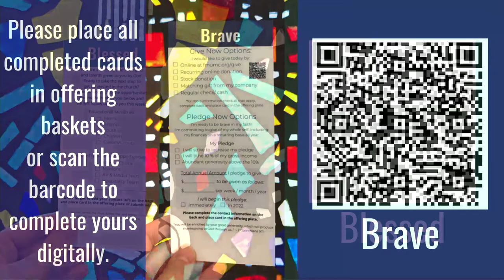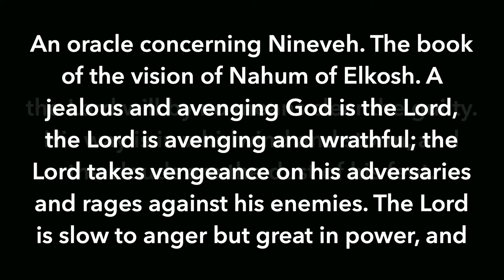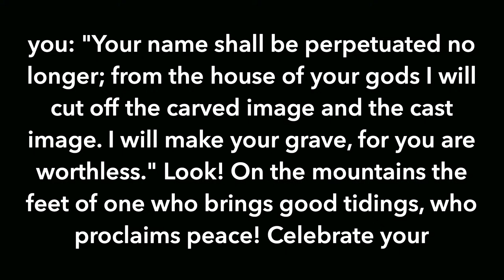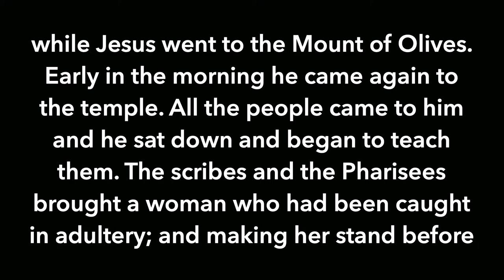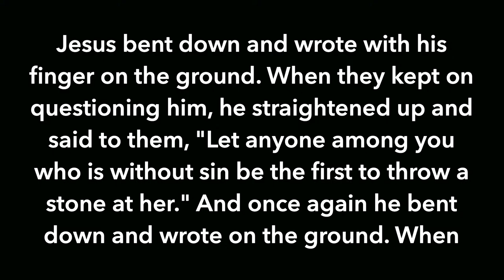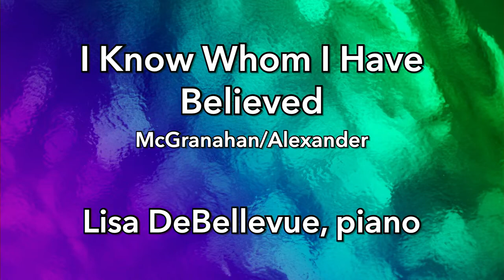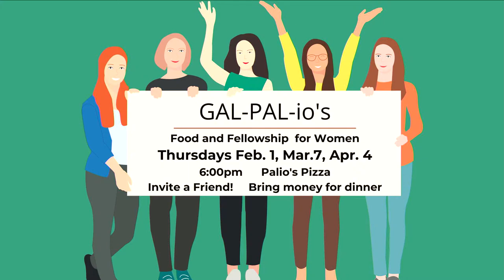Flower Mound United Methodist Church Live Event